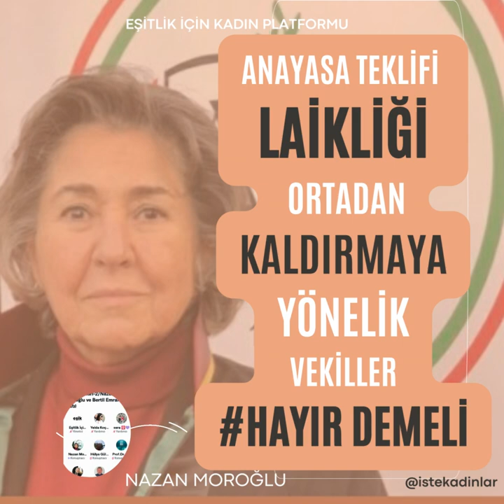NAZAN MOROĞLU ANAYASA TEKLİFİNE HAYIR SERİSİ 2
Türkiye"deki iş kadınları, kadın girişimciler, kadın dernekleri, bilim kadınları, kadın araştırmaları, kadın sporcular ve kadın sanatçılar ile ilgili haberlere İşte Kadınlar'dan adresinden ulaşabilirsiniz.